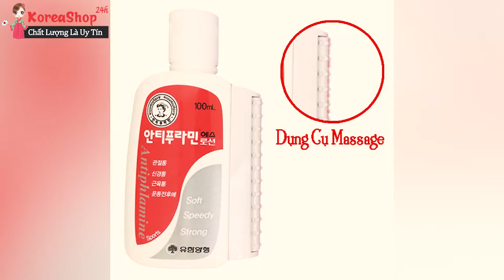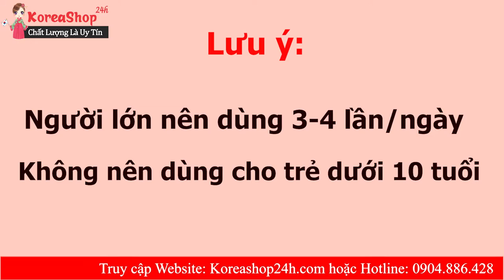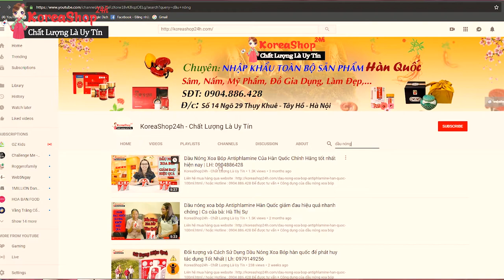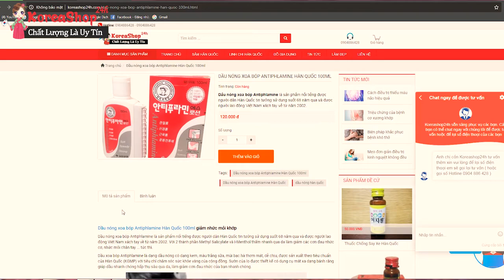Dầu Nóng Xoa Bóp Antiphlamine Của Hàn Quốc Dùng Như Thế Nào và Đối Tượng Nào Nên Sử Dụng.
+ Công dụng của dầu nóng xoa bóp Antiphlamine
- Hỗ trợ điều trị các chứng viêm xương, đau cơ, đau khớp, tê buốt tay chân.
- Hỗ trợ điều trị đau đầu, đau vai, đua lưng, đau cổ
- Hỗ trợ điều trị bong gân, chấn thương khi vận động nhiều.
- Làm giảm các chứng viêm ngứa da, nổi mẩn đỏ do côn trùng cắn.
+ Cách sử dụng dầu xoa bóp Hàn Quốc
- Bước 1: Sử dụng bộ phận mát xa lăn qua lại vùng da cần bôi dầu, mục đích để bong các lớp sừng và tế bào chết giúp dầu khi được thoa sẽ thấm tốt hơn bình thường.
- Bước 2: Các bạn xoa dầu lên vùng đau, nhức hay côn trùng đốt.
- Bước 3: Dùng tay dàn đều dầu xoa, sử dụng dụng cụ gắn trên lọ (dụng cụ xoa bóp) lăn qua lăn lại
Người già và người trưởng thành dùng 3-4 lần / ngày, giảm dần liều lượng sử dụng với trẻ em
Chú ý: Không dùng cho các vết thương hở, không được uống, tránh xa tầm tay trẻ em.

Dầu nóng xoa bóp Antiphlamine Hàn Quốc giảm đau hiệu quả nhanh chóng | Cs của bà: Hà Thị Sự
0O0
0O0
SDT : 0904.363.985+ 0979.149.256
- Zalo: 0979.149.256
- Facebook : Siêu Thị Hàn Quốc - 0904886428
- Địa chỉ : Số 2 Ngõ 79 Thụy Khuê - Tây Hồ - Hà Nội